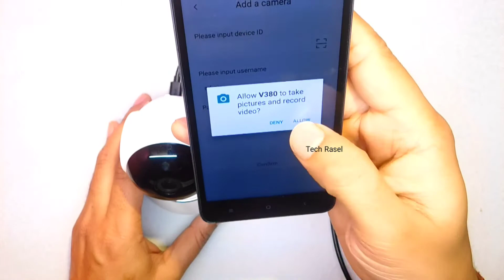WiFi CC Camera, কিনবেন ভাবছেন?কেনার আগে ভিডিওটি দেখুন,How Connect "WiFi Camera" With Mobile & WiFi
প্রিয় দর্শক আপনাদের যদি এই ধরনের ক্যামেরা কিনতে চান তাহলে ভিডিওটি দেখলে আপনার কিছু কাজে আসবে, এছাড়াও এই ক্যামেরাটি কিভাবে কানেক্ট করতে হবে কিভাবে ব্যবহার করতে হবে সবকিছুই থাকছে আজকের ভিডিওতে।